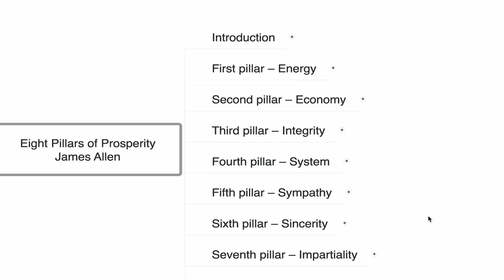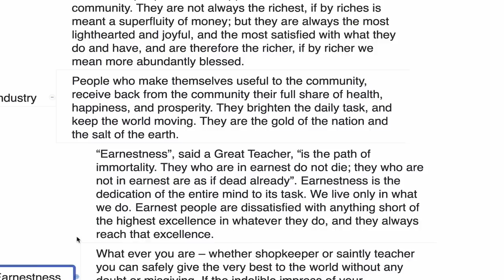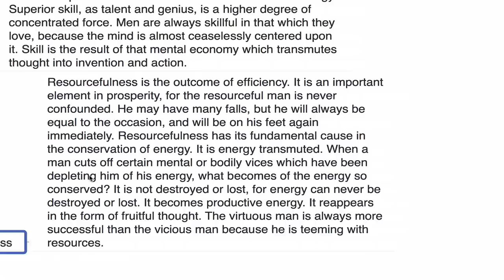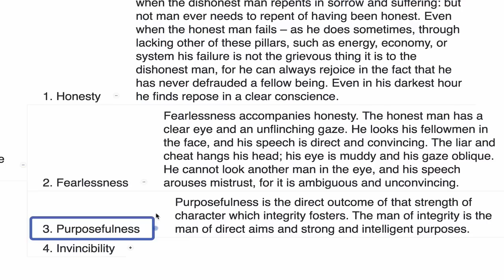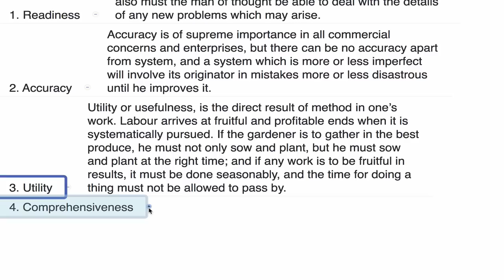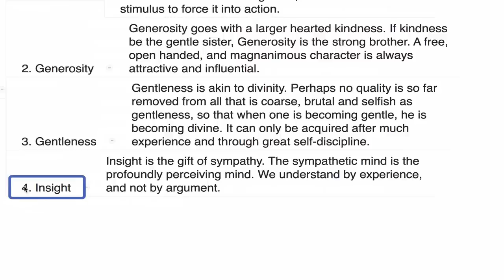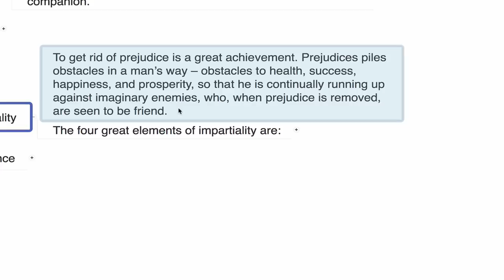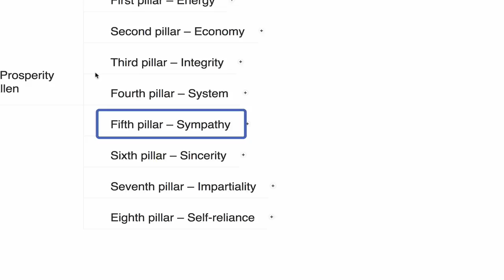Eight Pillars of Prosperity by James Allen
The Willpower Instinct (Video Removed)
Extreme Ownership (Video Removed)
The 4-Hour Work Week by Timothy Ferriss (Video Removed)
Autobiography of a Yogi (Video Removed)
How to Be Your Own Best Friend (Video Removed)
Opportunity (Video Removed)
Principles - (Video Removed)
Pitch Anything (Video Removed)